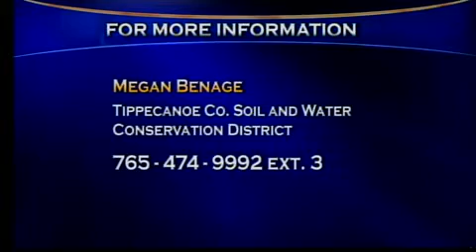Getting rid of invasive plants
Megan Benage from the Tippecanoe County Soil and Water Conservation District explained how to get rid of invasive species.